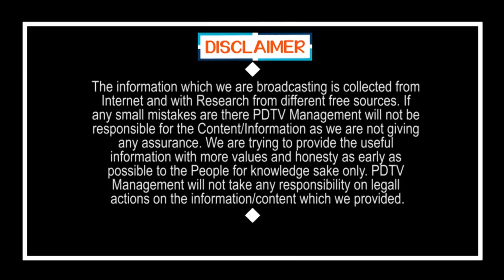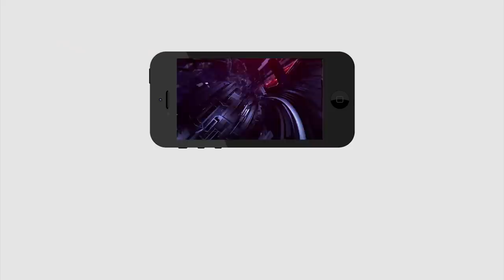CM Jagan Shocking Decision On Colleges | జగన్ సంచలన నిర్ణయం.. త్వరలో ఆ కాలేజీలన్నీ క్లోజ్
బిగ్ బ్రేకింగ్: జగన్ సంచలన నిర్ణయం.. త్వరలో ఆ కాలేజీలన్నీ క్లోజ్ | CM Jagan Shocking Decision On Colleges | PDTV News